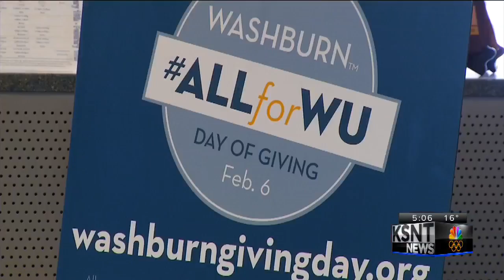Washburn University celebrates birthday by giving back